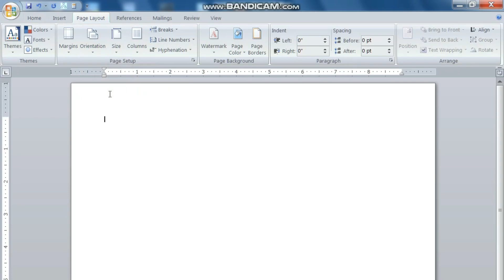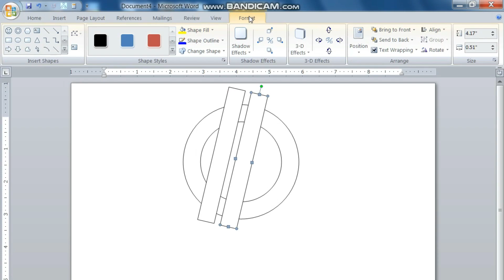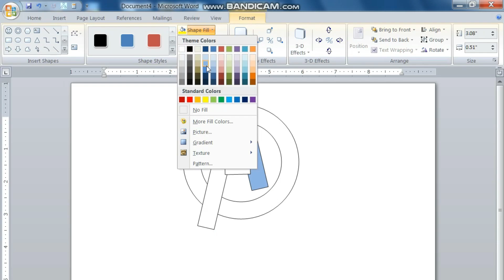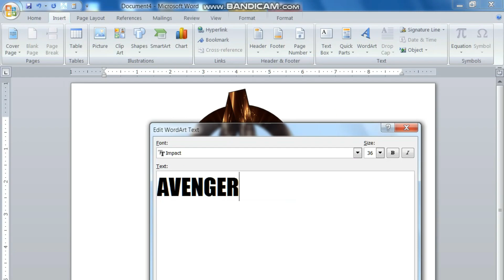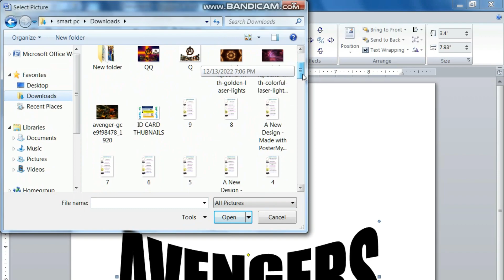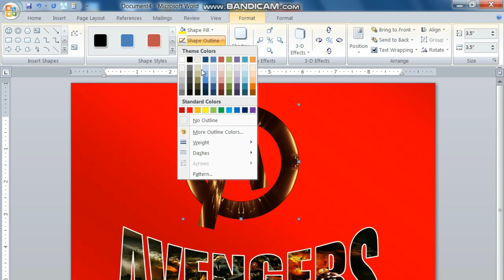avengers logo in ms word | dk computer | how can I make logo in microsoft word in hindi 2007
avengers logo in ms word | ms word logo design | how can make logo in microsoft word